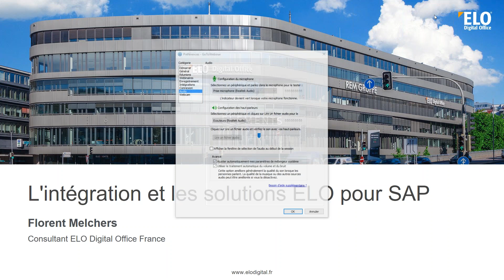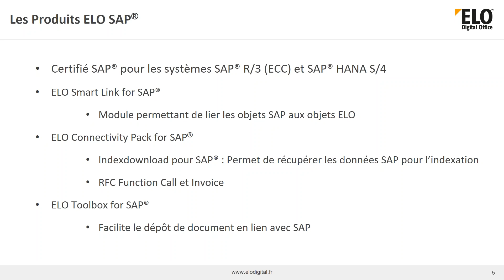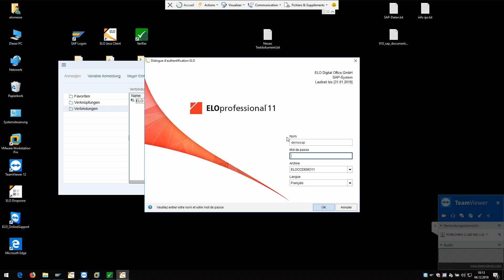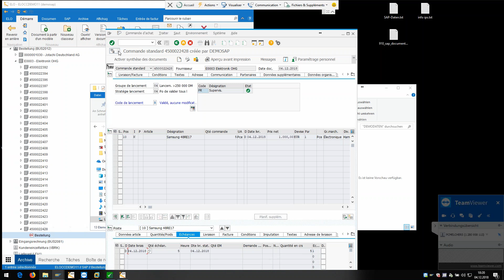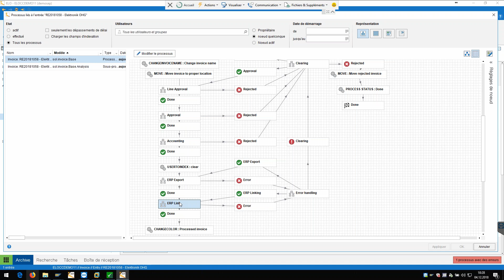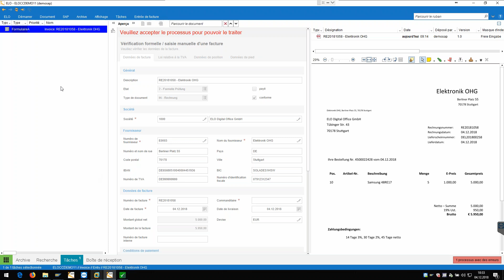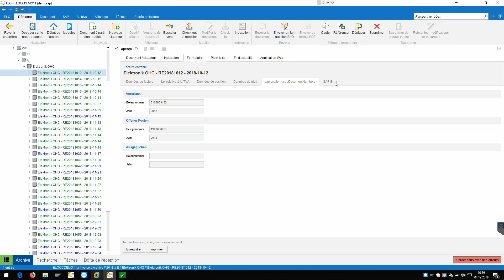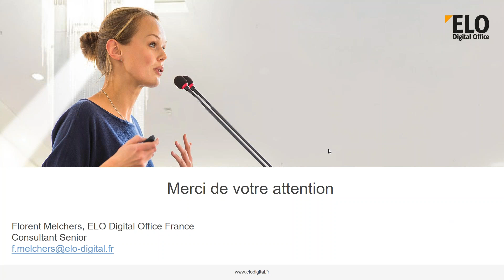L'intégration et les solutions ELO pour SAP® - [Webinaire 2018-12-04]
La suite ELO est une solution ECM transverse pensée pour simplifier le travail en entreprise, en vous permettant de capturer, conserver, partager voire collaborer autour de vos documents.

Avec ELO pour SAP®, rien de plus simple que de connecter votre système ECM au système SAP® et de transmettre vos documents SAP® vers ELO. Ils pourront être archivés et indexés automatiquement. ELO s’intègre parfaitement dans l'univers des solutions SAP® en supportant différents scénarios de capture.